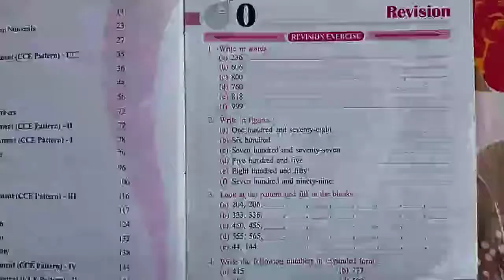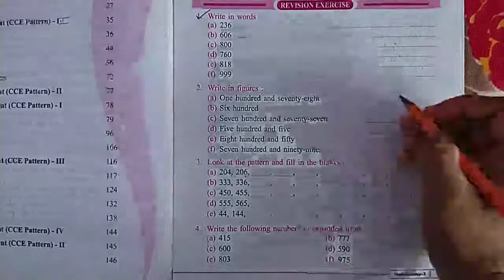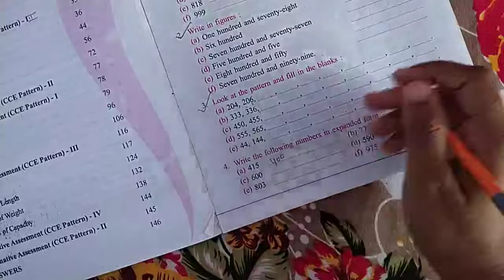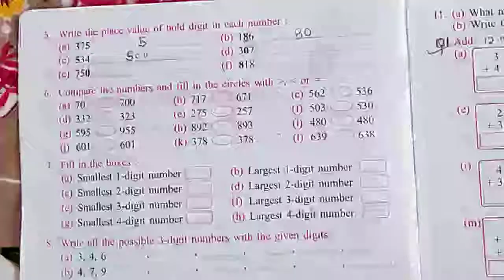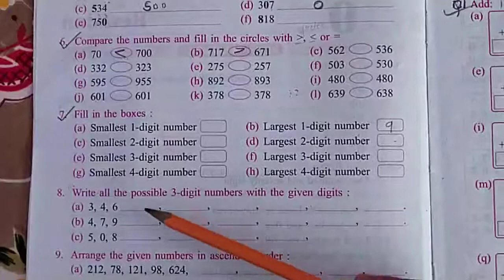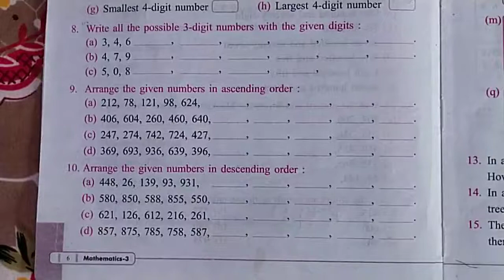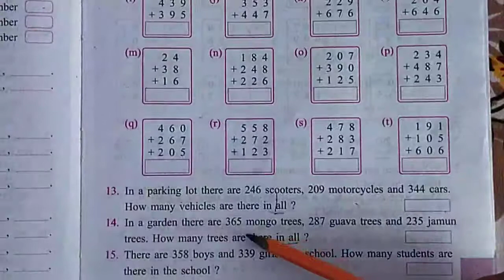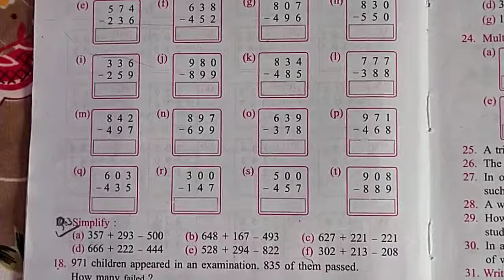Class 3 rd subject- maths ch -0 Revision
Revision questions